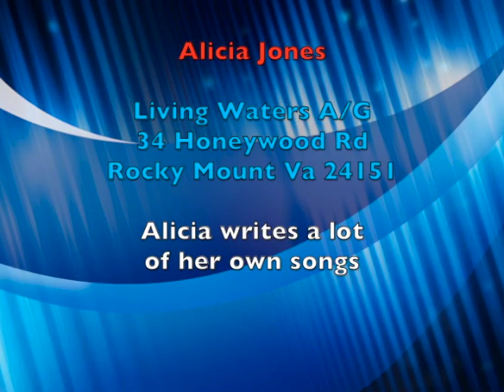This is Christmas @Living Waters A/G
This video is about Alicia Jones 12-14-14